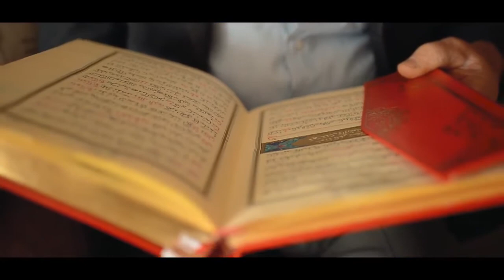Amasya - İstiklal Marşı